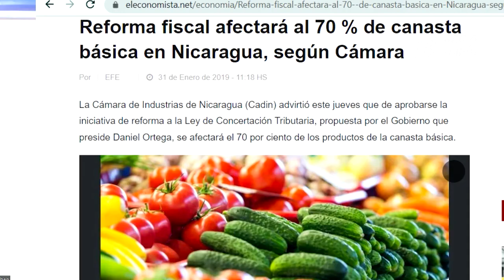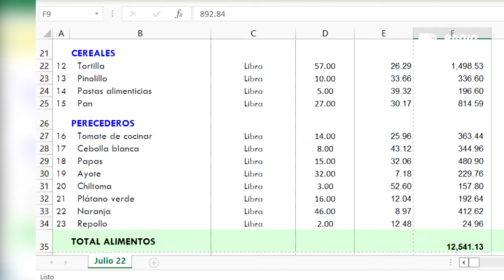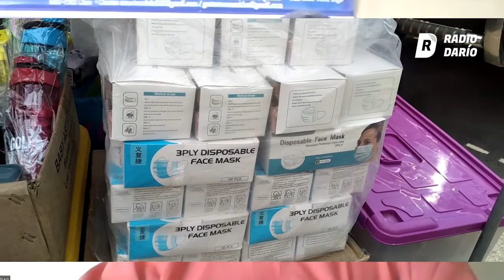Comer. una batalla diaria en Nicaragua | Reportaje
Comer apenas es posible en Nicaragua. La canasta básica sigue en alza y los salarios congelados no permiten que a las mayorías alimentarse de forma adecuada.